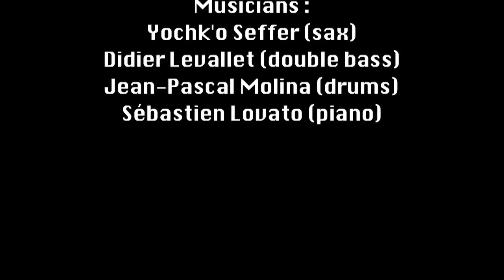sebastien lovato at the new morning ( Paris)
sebastien lovato's improvisation on a piece by Yochk'o Seffer, with Yochk'o Seffer ( sax) , Didier Levallet ( accoustic bass), et Jean-Pascal Molina ( drums)